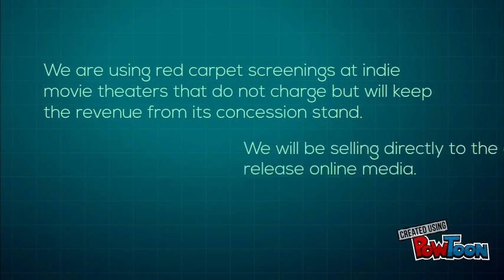lfl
Marketing Plan-- Created using PowToon -- Free sign up -- Create animated videos and animated presentations for free.  PowToon is a free tool that allows you to develop cool animated clips and animated presentations for your website, office meeting, sales pitch, nonprofit fundraiser, product launch, video resume, or anything else you could use an animated explainer video. PowToon's animation templates help you create animated presentations and animated explainer videos from scratch.  Anyone can produce awesome animations quickly with PowToon, without the cost or hassle other professional animation services require.